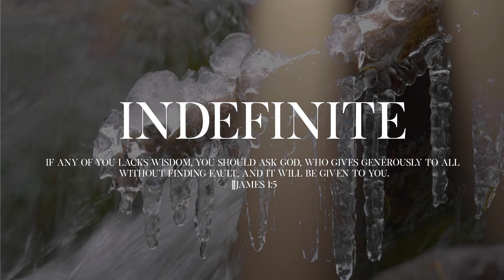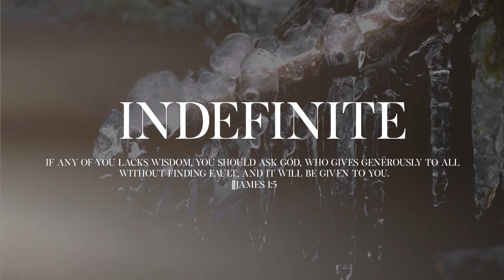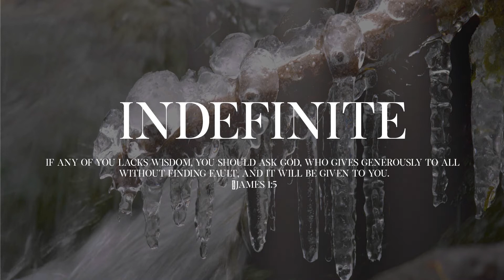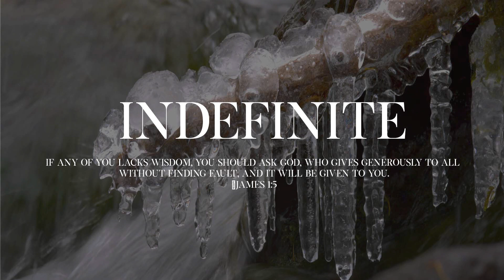[FREE FOR PROFIT] "Indefinite " Type Beat | Gospel Rap Beat| Christian Hip Hop| Worship Beat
If you want to post a song using this beat on spotify/youtube or apple music make sure to buy it. Socials in Description

Basic Lease - 30$ can sell it to other people  (with one tag)
Basic Lease without tag - 80$
Excluisve Lease -  1000$ cannot sell it to other people + unlimited rights (you own the beat)

Please credit katar beats

Christian Beats Gospel Beats and many more beats coming soon

I usually post these christian Beats on Tuesday, Thursday and Saturday at 8 am. So make sure to turn on your bell notification if you like my christian and gospel hip hop beats